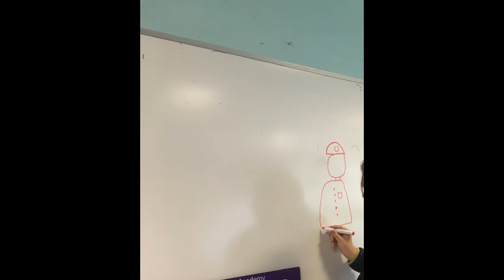PROUD Social Media 2 7 20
Thank you for your entries to this week's PROUD Thursday Online. It's great to see how hard-working and creative our fantastic students are being, as always!